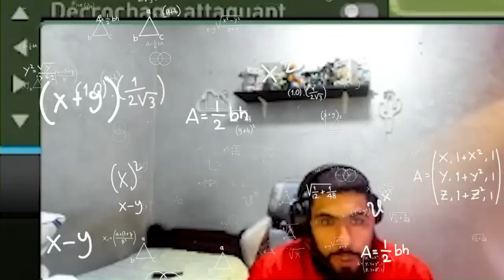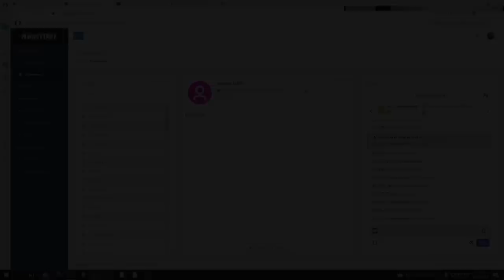مقابلة الموسم بين طوطو و أوناحي 😂 ! (علقت على المباراة)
Weshh  a drarééé Zwinin 😎 ,  Bseee7a W Re7aaa Lfrajaaa A Khouna 😉